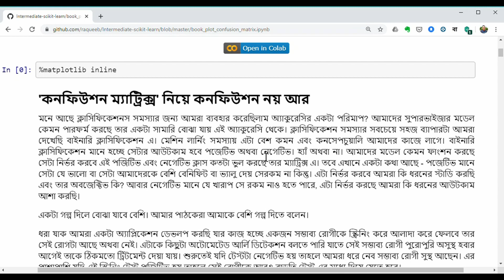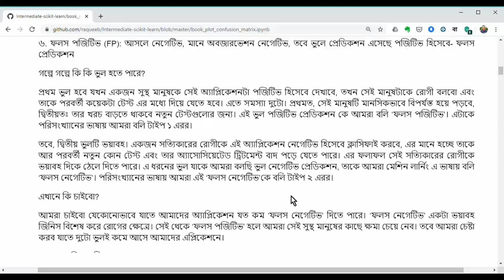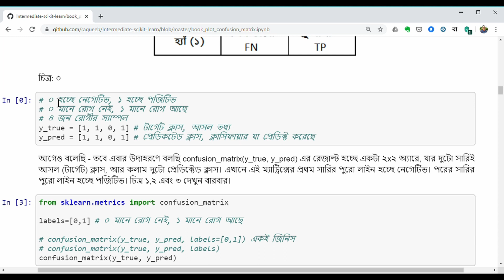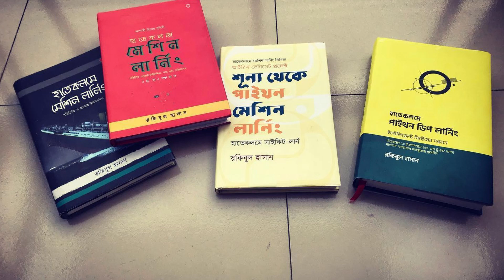'কনফিউশন ম্যাট্রিক্স' নিয়ে কনফিউশন নয় আর - ১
ধরা যাক আমরা একটা অ্যাপ্লিকেশন ডেভলপ করছি যার কাজ হচ্ছে একজন সম্ভাব্য রোগীকে স্ক্রিনিং করে আলাদা করে ফেলবে তার সেই রোগটা আছে অথবা নেই। এটাকে কিছুটা অটোমেটেড আর্লি ডিটেকশন বলতে পারি যাতে সেই সম্ভাব্য রোগী পুরোপুরি অসুস্থ হবার আগেই তাকে ঠিকমতো ট্রিটমেন্ট দেয়া যায়। শুরুতেই যদি টেস্টটা নেগেটিভ হয় তাহলে আমরা ধরে নেব সম্ভাব্য রোগী সুস্থ আছেন। এর পাশাপাশি যদি এই স্ক্রিনিং টেস্ট পজিটিভ হয় তাহলে সেই রোগীকে আরও বাড়তি টেস্ট এর মধ্যে দিয়ে যেতে হবে।

কিভাবে এটা সমস্যা হলো?

এখানে আমরা পজিটিভ ক্লাসকে আসলে নেগেটিভ ধারণা বলতে পারি, কারণ একজন রোগী যখন পজিটিভ হবেন - সেটা আসলে রোগীর কাছে একটা নেগেটিভ জিনিস। আসল কথা কেউ এখানে পজিটিভ হতে চাইবেন না। বরং এই স্ক্রিনিং টেস্ট এর আউটকাম যদি নেগেটিভ হয় সেটাই রোগীর জন্য পজিটিভ। অর্থাৎ আমরা চাইব টেস্টে যত নেগেটিভ হয় ততই ভালো। তাই বলে যে আমাদের মডেল সব সময় ঠিকমতো পজেটিভ বা নেগেটিভ আউটকাম দিতে পারবে সেটাও না। যখন আমাদের অ্যাপ্লিকেশন সত্যিকারের পজিটিভকে নেগেটিভ অথবা সত্যিকারের নেগেটিভকে পজেটিভ বলবে তখনই সমস্যা হয়ে যাবে দুদিকেই। এই ভুল দুদিকে হলেও দুদিকেই দু'ধরনের কনসিকোয়েন্স আছে। হয়তোবা একটা ভুল থেকে আরেকটা ভুলের মাশুল দিতে হবে অনেক বেশি, তবুও আমরা চাইব না কোনভাবেই এই দুই ধরনের ভুল হোক।

সারাজীবন জেনেছি যেকোন ব্যাপারে দুধরনের জিনিস হতে পারে। পরে জানবো ভেতরের জিনিস।

১. পজিটিভ (P): স্যাম্পলের অবজারভেশন পজিটিভ, যেমন রোগ আছে একজন মানুষের, সত্যিকারের রোগ

২. নেগেটিভ (N): অবজারভেশন নেগেটিভ, মানে তার আসলে রোগ নেই, স্বাস্থ্যবান মানুষ

আমাদের গল্প শুরু হলো বলে। দেখে নেই আরো ৪টা নতুন জিনিস।

৩. ট্রু পজিটিভ (TP): সত্যিকারের পজিটিভ মানে আসলে রোগ আছে, এবং প্রেডিকশনও তাই, পজিটিভ - ঠিক প্রেডিকশন করেছে - ট্রু প্রেডিকশন

৪. ফলস নেগেটিভ (FN): সত্যিকারের পজিটিভ মানে অবজারভেশন পজিটিভ, কিন্তু প্রেডিকশন ভুল করেছে, ভুল করে নেগেটিভ দিয়েছে - ফলস প্রেডিকশন

৫. ট্রু নেগেটিভ (TN): আসলে নেগেটিভ, মানে আমাদের অবজারভেশনে নেগেটিভ, এবং প্রেডিকশন এসেছে নেগেটিভ - ট্রু প্রেডিকশন

৬. ফলস পজিটিভ (FP): আসলে নেগেটিভ, মানে অবজারভেশন নেগেটিভ, তবে ভুলে প্রেডিকশন এসেছে পজিটিভ হিসেবে- ফলস প্রেডিকশন

গল্পে গল্পে কি কি ভুল হতে পারে?

প্রথম ভুল হবে যখন একজন সুস্থ মানুষকে সেই অ্যাপ্লিকেশনটা পজিটিভ হিসেবে দেখাবে, তখন সেই মানুষটাকে রোগী বলবো এবং তাকে পরবর্তী কয়েকটা টেস্ট এর মধ্যে দিয়ে যেতে হবে। এতে সমস্যা দুটো। প্রথমত, সেই মানুষটি মানসিকভাবে বিপর্যস্ত হয়ে পড়বে, দ্বিতীয়তঃ তার খরচ বাড়তে থাকবে নতুন টেস্টগুলোর জন্য। এই ভুল পজিটিভ প্রেডিকশন কে আমরা বলি ‘ফলস পজিটিভ’। এটাকে পরিসংখ্যানের ভাষায় আমরা বলি টাইপ ১ এরর।

তবে, দ্বিতীয় ভুলটি ভয়াবহ। একজন সত্যিকারের রোগীকে এই অ্যাপ্লিকেশন নেগেটিভ হিসেবে ক্লাসিফাই করবে, এর মানে হচ্ছে তাকে আর পরবর্তী নতুন কোন টেস্ট এবং তার অ্যাসোসিয়েটেড ট্রিটমেন্ট বাদ পড়ে যেতে পারে। এর ফলাফল সেই সত্যিকারের রোগীকে ভয়াবহ দিকে ঠেলে দিতে পারে। এ ধরনের ভুল যাকে আমরা বলছি ভুল নেগেটিভ প্রেডিকশন, তাকে আমরা মেশিন লার্নিং এ ভাষায় বলি ‘ফলস নেগেটিভ’। পরিসংখ্যানের ভাষায় আমরা এই ‘ফলস নেগেটিভ’কে বলি টাইপ ২ এরর।

এখানে কি চাইবো?

আমরা চাইবো যেকোনোভাবে যাতে আমাদের অ্যাপ্লিকেশন যত কম ‘ফলস নেগেটিভ’ দিতে পারে। ‘ফলস নেগেটিভ’ একটা ভয়াবহ জিনিস বিশেষ করে রোগের ক্ষেত্রে। সেই থেকে ‘ফলস পজিটিভ’ হলে আমরা সেই সুস্থ মানুষের কাছে ক্ষমা চেয়ে নেব। তবে আমরা চেষ্টা করব যাতে দুটো ভুলই কমে আসে আমাদের এপ্লিকেশনে।

আমাদের কি করনীয়?

বাইনারি ক্লাসিফিকেশনকে ঠিকমতো ইভালুয়েট করতে হলে একটা ভালো কম্প্রিহেনসিভ গাইডলাইন হচ্ছে ‘কনফিউশন মাট্রিক্স’ ব্যবহার করা। যখন আমাদের ক্লাসিফিয়ের তার প্রেডিকশন এ কনফিউজড হয়ে ভুল করবে, তখন আমাদের জানা দরকার সে আসলে কোন ভুল করতে অন্য কি ভুল করে ফেলল? বাইনারি ক্লাসিফিকেশন না হলে যদি অন্যান্য ক্লাসিফিকেশন নিয়ে কাজ কাজ করতাম, তাহলে কি হতো? ধরা যাক আমরা ডিজিট রিকগনিশন মানে সংখ্যকে ঠিকমতো ক্লাসিফাই করতে পারছে কিনা সেটা দেখতে চাইছি। তখন আমরা দেখতে চাইবো সংখ্যা ১ আসলে মিসক্লাসিফাই হয়ে অন্য কোন সংখ্যায় রূপান্তর হচ্ছে, অথবা সংখ্যা ৬ কতবার ভুল করে সংখ্যা ৮ এর মত করে ক্লাসিফাই হচ্ছে। বেশি বলে ফেললাম?

আচ্ছা ঠিক আছে, আমরা আপাতত বাইনারি ক্লাসিফিকেশন নিয়েই থাকি। যেহেতু বাইনারি ক্লাসিফিকেশন এর আউটকাম মাত্র দুটো, এর মানে হচ্ছে আমাদের কনফিউশন ম্যাট্রিক্সের দুটো সারি এবং দুটো কলাম থাকবে। আমরা এভাবে বলতে পারি এটা একটা ২ বাই ৩ অ্যারে, যেখানে সারিগুলো রিপ্রেজেন্ট করছে সত্যিকারের আসল ক্লাসকে। ছবি দেখুন, মোট চারটা সেল। আমাদের কলামগুলো রিপ্রেজেন্ট করছে প্রেডিকটেড ক্লাসকে। এখানে প্রথম কলামে কতগুলো পজিটিভ স্যাম্পলকে পজেটিভ অথবা নেগেটিভ হিসেবে প্রেডিক্ট করেছে। এরপরের কলামে আমরা দেখব কতগুলো নেগেটিভ স্যাম্পলকে ভুল করে পজেটিভ অথবা নেগেটিভ হিসেবে প্রেডিক্ট করেছে।

আমরা হাতেকলমের মানুষ, দেখি হাতেকলমে।

কনফিউশন ম্যাট্রিক্সের শুরুতে লাগে একটা প্রেডিকশনের সেট। একে মেলাবো আসল টার্গেট ভ্যালু, মানে সত্যিকারের ডেটার সাথে। ধরে নেই আমাদের ৪জন রোগী এসেছিলেন হাসপাতালে। তাদের মধ্যে ৩জনের রোগ ধরা পড়েছে। y_true এ ১ হচ্ছে রোগ ধরা পড়েছে। আমাদের এপ্লিকেশন অসাধারণ, সে y_pred এ প্রেডিকশনে একই জিনিস প্রেডিকশন করেছে। ১০০ তে ১০০। তাহলে কি হবে কনফিউশন ম্যাট্রিক্সে?